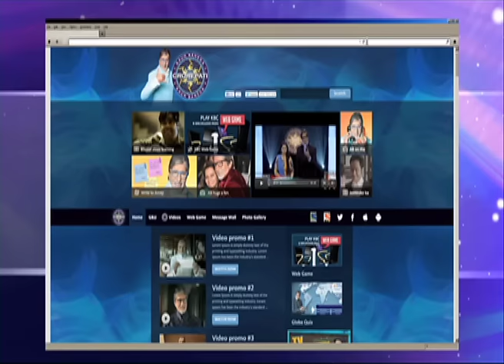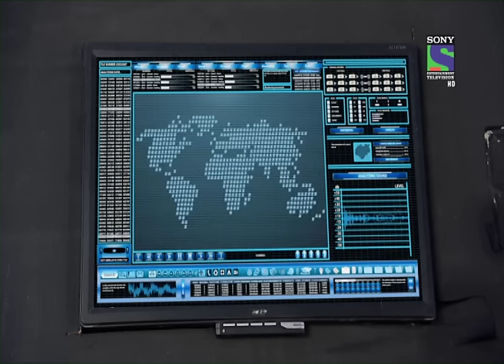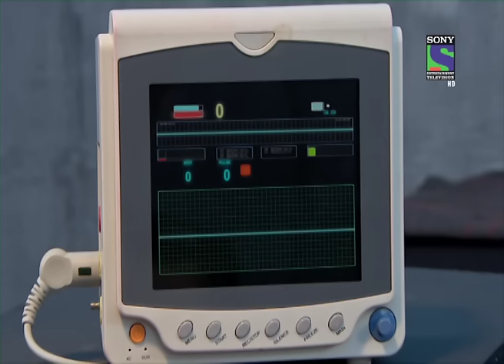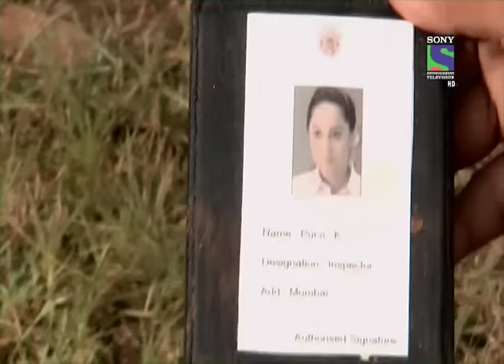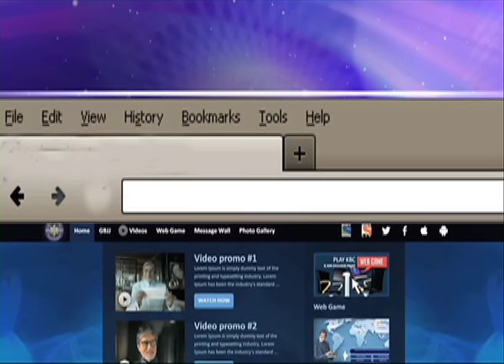Rahasya Dweep Part 3 - Episode 1006 - 4th October 2013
Rahasya Dweep Part 3 - Pankaj and Shreya meet a Scientist in the jungle who was trapped in the Island. Tribal People of the Island agree to help ACP Pradyuman and his team. Abhijeet and Taarika too rush to the Island to save their team. Will Team CID find out the truth? To know more, watch this thrilling episode of CID.